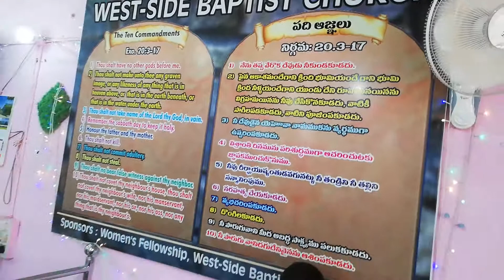R.J.Anthony 9591503521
West-Side Baptist Church. HUBBALLI